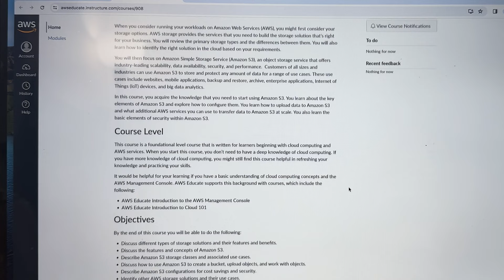AWS Educate Emerging Talent | Pudbu's Story | Amazon Web Services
Learn how Pudbu launched his career as a DevOps Engineer after his introduction to the cloud with free training designed for beginners from AWS Educate.